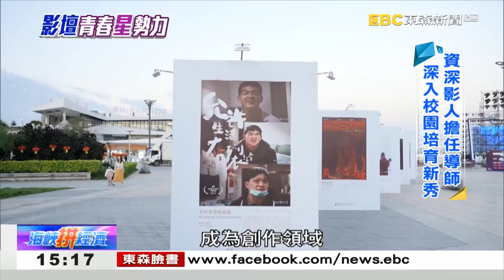《海峽拼經濟》20241103全集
■週日15：00~15：20《海峽拼經濟》敬請鎖定！
歡迎收看20241103《海峽拼經濟》